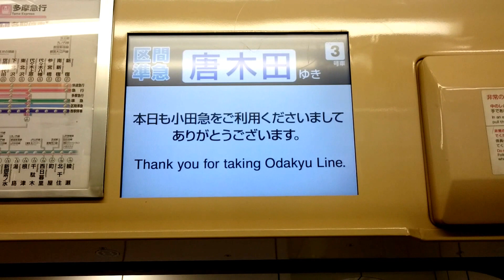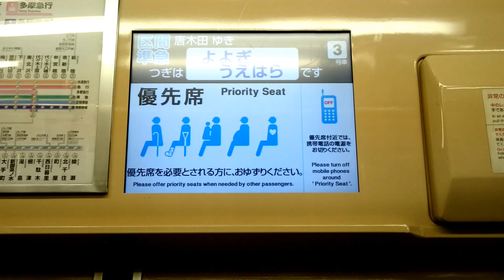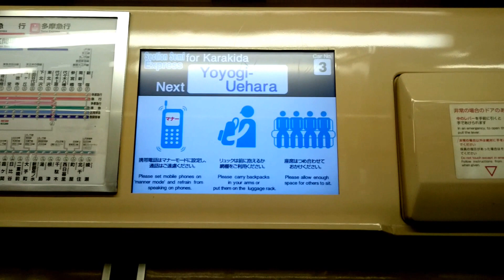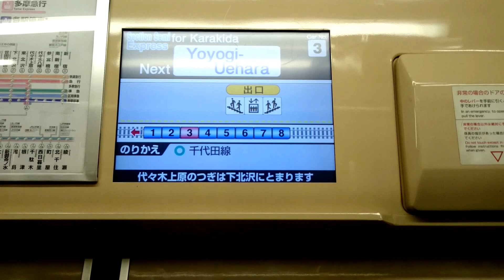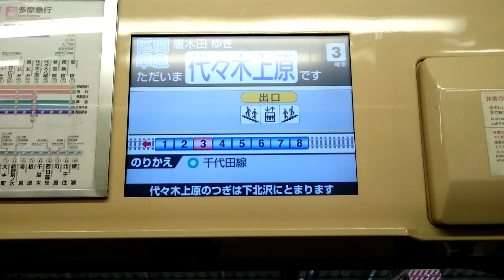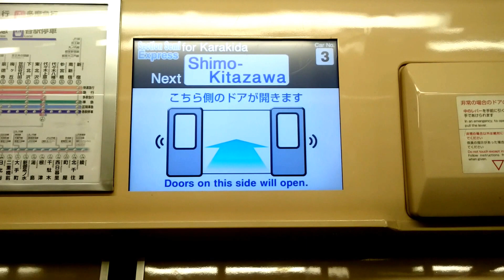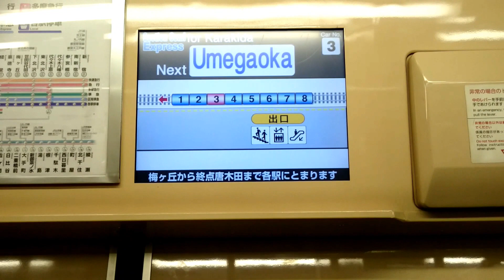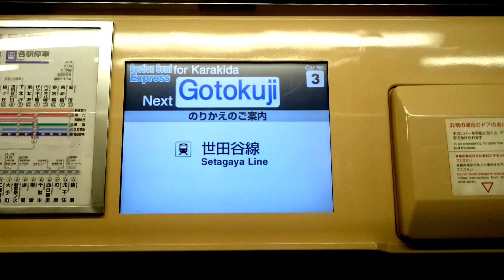小田急電鉄3000形：区間準急OT07唐木田ゆき 小田急小田原線 OH01新宿→OH10豪徳寺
0:00　OH01新宿　発車
2:15　行き先アナウンス
5:00　OH05代々木上原　到着
8:20　OH05代々木上原　発車
9:00　OH07下北沢　到着
11:20　OH07下北沢　発車
12:40　OH09梅ヶ丘　到着
13:45　OH09梅ヶ丘　発車
14:15　OH10豪徳寺　到着